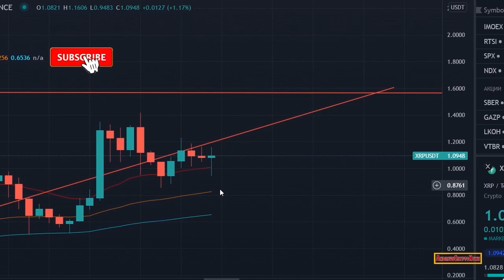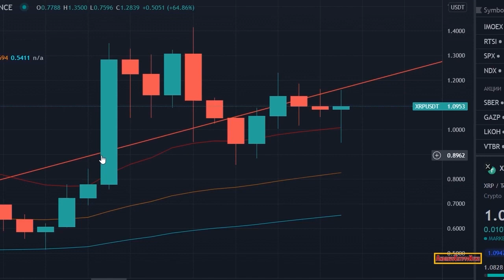Guess HOW MANY People On Earth OWN XRP